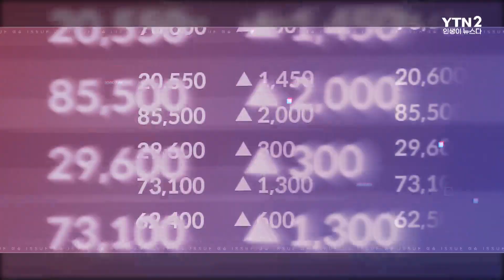강아지는 되고 노인은 안 된다? ‘노시니어존’의 속사정 ㅣ이슈더있슈[클립 29회] / YTN2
늘어나는 출입제한 'No Zone'
특정 연령 출입제한 심화되는 세대 갈등
'No Zone' 갈등! 권리인가 차별인가?